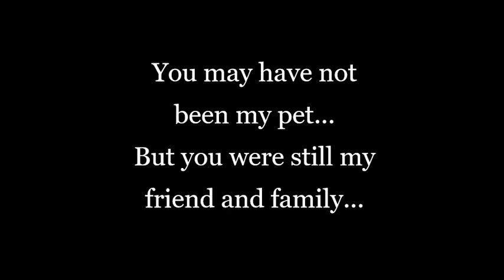9 Lives | Original Song (lyrics in description)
So...it's been difficult.
Even tho Tiger wasn't my cat (he was my Unofficial realitives cat), I still and will always see him as my family.

As a healthy way to cope his death, I decided to write this song.

This took a while to make due to while making it, I almost broke down again and again. I somehow managed to make this and upload it

Here are the lyrics to the song:

You mean a lot to us alright
But you'll never see how we cry in the night
Even when you seemed perfectly fine
We question if you're gonna be alright

Don't you know how much we love you so
Don't you know it hurts to see you go

But 9 lives isn't enough
To tell you
How you're always loved
Now it seems like
Time passes super slow

You may have been old
But no matter the age
We all are deserving of love
It was a surprise
This sudden news of change
Took us all by surprise

Now we hold you in a picture frame
I sing this song so you can hear me say

That 9 lives isn't enough
To tell you

9 lives isn't enough
To tell you
Now it feels like
When you're gone
You'll always be in our hearts

9 lives isn't enough
To tell you

9 lives isn't enough
To tell you
When you're gone
We'll miss you with all our hearts

(Ohohoh)
(Ohohoh)